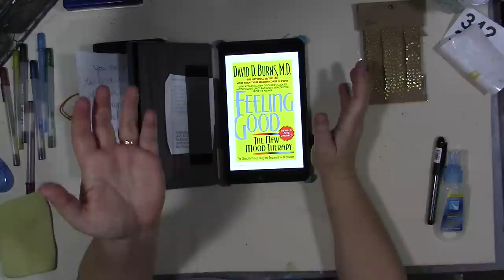Year January 2017 Book Review